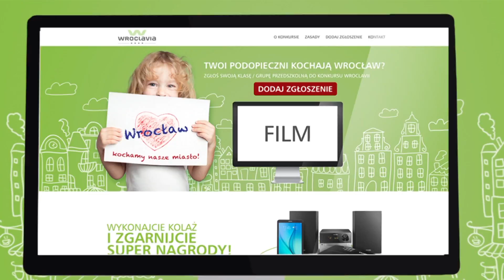Kolaż o Wrocławiu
Centrum Handlowo - Biurowe Wroclavia jeszcze nie powstało, ale już zaprosiło dzieci do artystycznego konkursu. Na prace organizatorzy czekają do 15 marca.